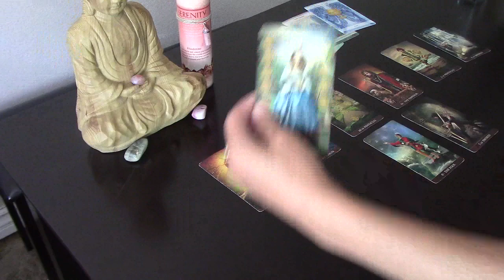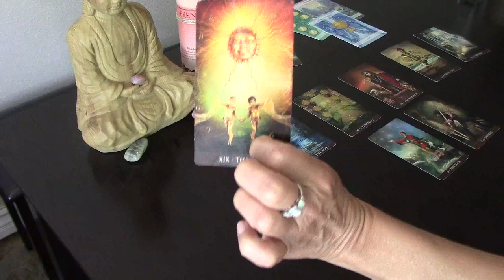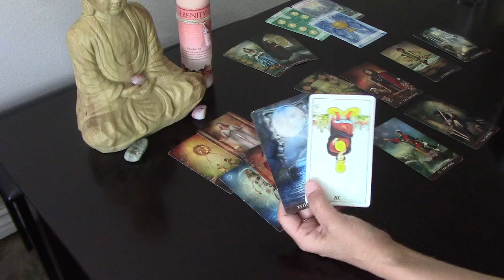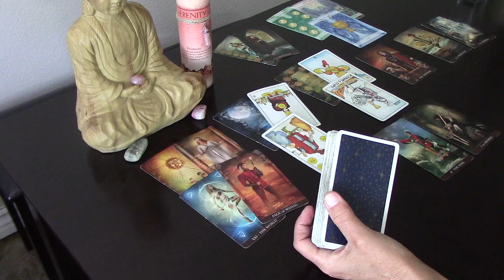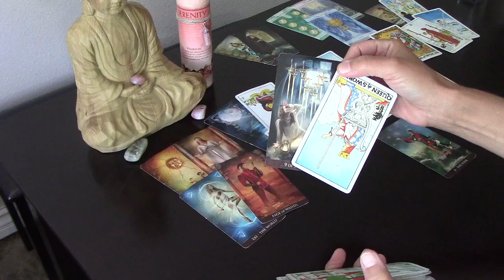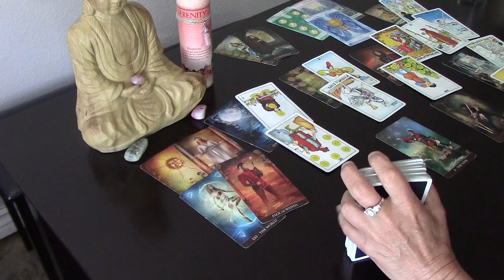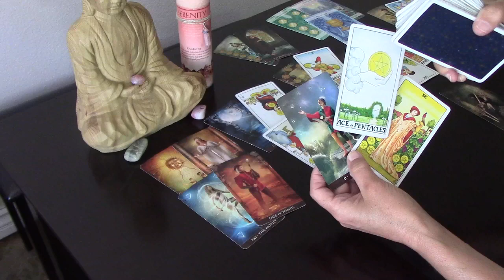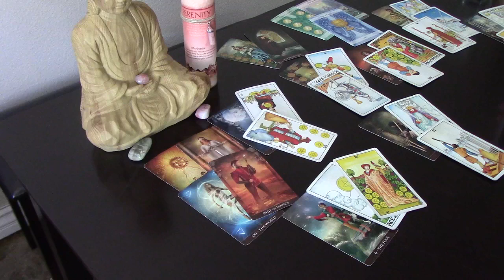VIRGO🖤THEY KNOW IT AND FEAR IT!!! A BRIGHT, SUNNY FUTURE AWAITS YOU!!! Love Mid/End July 2019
EXTENDED:
Rent $4.25/Buy $5.25,  RENT ALL $8.99 ,  BUY $9.99
CROSSWATCH!! SPECIAL RENEWED FOR $25 READINGS.  PLS SEE "ABOUT SECTION" ALSO TWO READINGS FOR $65, LOVE AND ONE ON YOUR PERSON, FOR EXAMPLE.  YOU CHOOSE!!